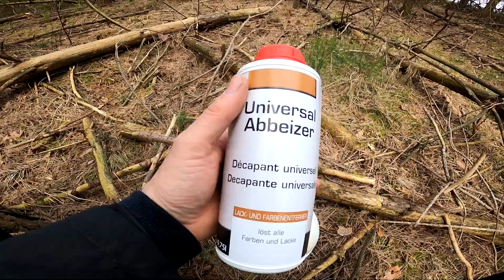(WW2) Wehrmacht's-Stahlhelm M42 Restauration (Teil 1)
Info... Auf diesem Kanal werden keine verfassungsfeindliche Symbole (86StGB) mehr gezeigt ! ! !

*Detektor E-Trac
*Detector XP ORX
*Spaten 3
*BW Jacke
*BW Kampfstiefel
*Rolei Stativ